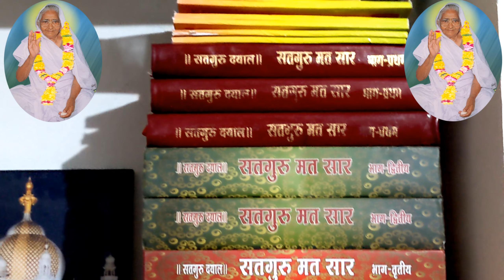🙏सतगुरु दयाल🙏अमृत बाणी🙏सतगुरु दयालु माता जी साहेब अनमोल प्रवचन🙏न॰28🙏